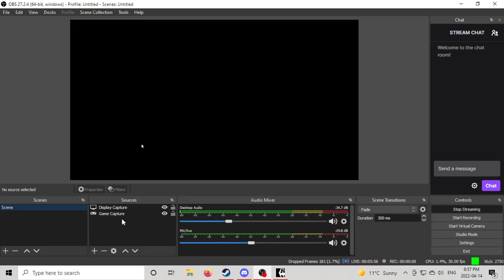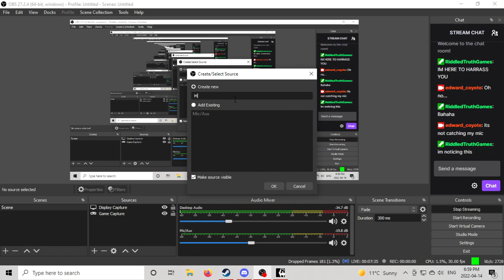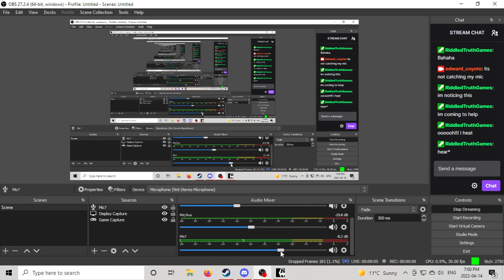Can I survive the Skyrim? P.1